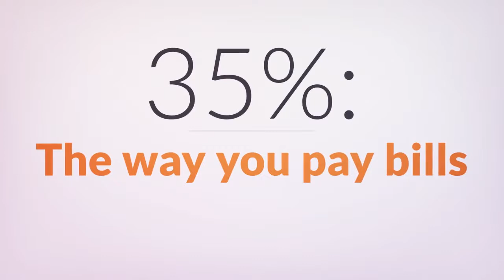Credit Score: How Is It Determined? - Dexlab Analytics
Learn how your credit score is being calculated and what factors play a crucial role here.